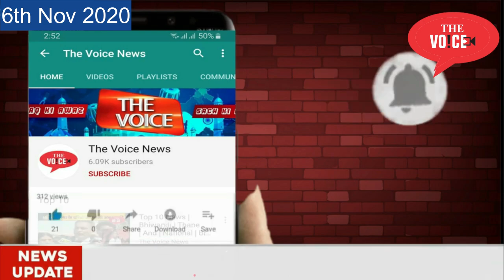Bhiwandi East MLA Rais Shaikh | भिवंडी के दौरे पर | सड़क और पानी को दो महीने में सुलझा लिया जाएगा